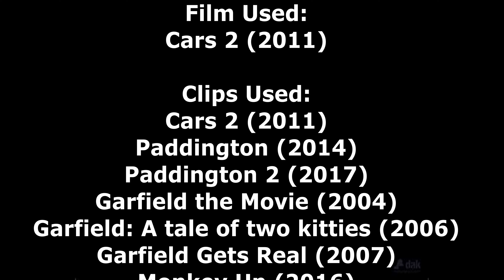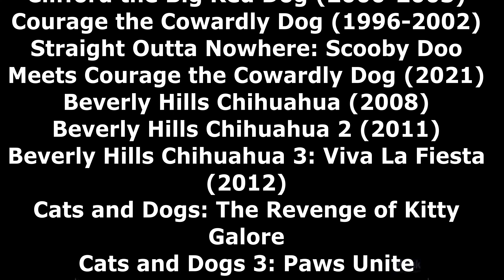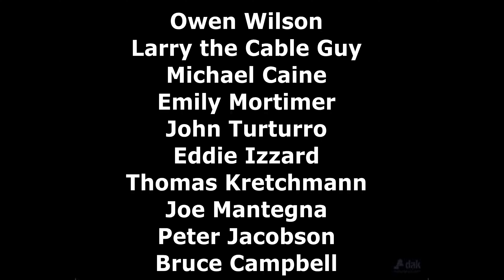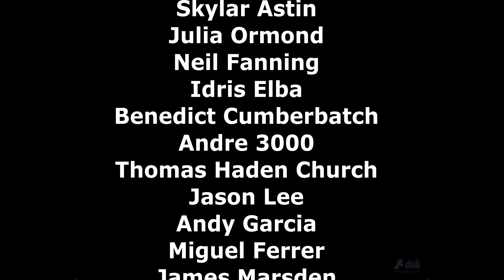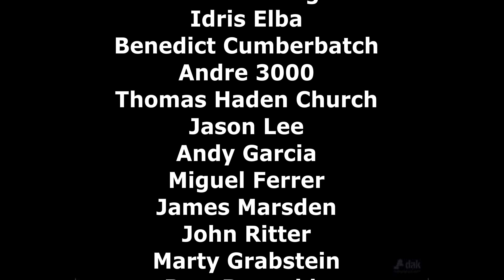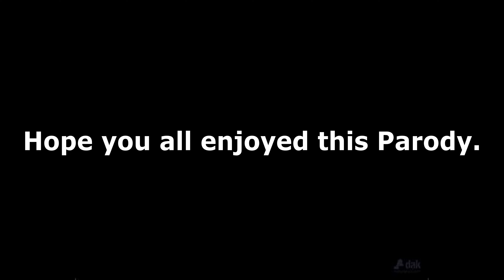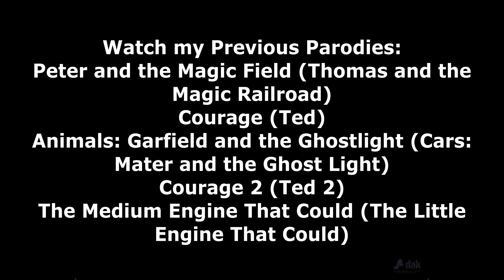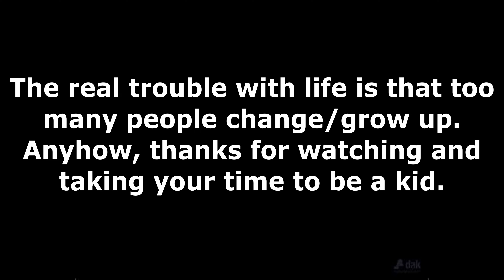Animals 2 (Cars 2) Part 26 - Ending Credits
Hi Hope you all enjoyed this parody I did, I know the movie was released in 2011 when I was 9 years old, but that doesn’t matter, what matters is I made it, I’m going to start making my next parody Thomas goes to Monte Carlo (Herbie goes to Monte Carlo), Starring Thomas the Tank Engine, Jim Douglas, Postman Pat, Rachel Ashe, and Emily the Emerald Engine.

Cast
Paddington as Lightning McQueen
Garfield as Mater
Chloe as Sally
Charlie as Ramone
Lady as Flo
Bagheera as Sheriff
Delgado as Luigi
Diggs as Guido
Clifford the Big Red Dog as Fillmore
Courage the Cowardly Dog as Sarge
Catherine the spy cat as Lizzie
Babe the Pig as Red
Little Bear as Mack
Stuart Little as Darrell Cartrip
Monty the Monkey as Finn McMissle
Jessie the Sheepdog as Holley Shiftwell
Scooby Doo as Francesco
Shere Khan as Professor Zundapp
Elwyn and Brooks as Grem and Acer
The Hyeneas as Zundapp’s Minions
Scar as Sir Miles Axelrod
Roger as Jeff Gorvette
Shaggy Dog as Long Ge
Hubble as Otis
Sarabi as The Queen of England